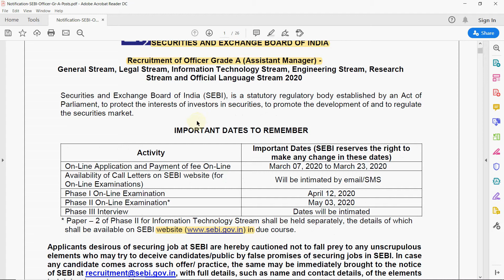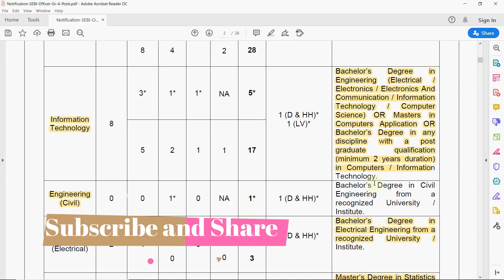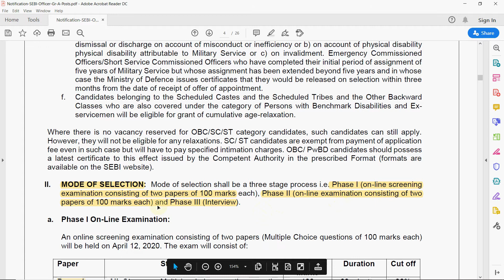SEBI RECRUITMENT 2020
SEBI Recruitment 2020 | Salary ₹1,07,000 | Final year Eligible | Any Branch | Latest govt Job update|Complete Information About SEBI Grade A 2020 Exam.